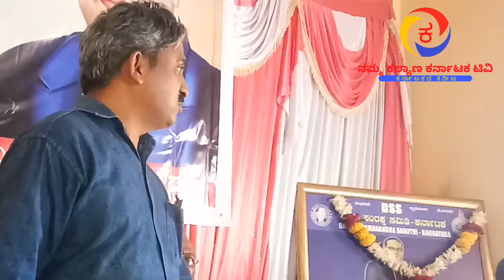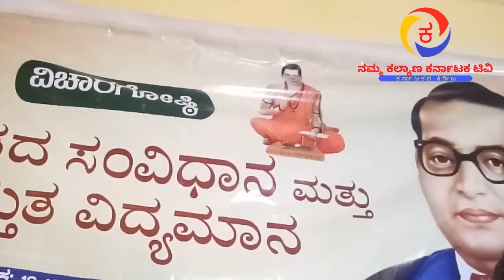ಭಾರತ ಧರ್ಮನಿರಪೇಕ್ಷ ದೇಶವೇ?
ಕಾನೂನುಗಳು ಸರ್ವರಿಗೂ ಒಂದೇ ಆಗಿರಬೇಕು.